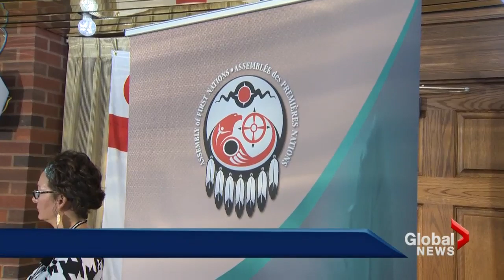Drilling in the Gulf of St. Lawrence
The Gulf of St. Lawrence has been untouched by drill rigs, but a 32-kilometre stretch of seabed is thought to hold vast reserves of oil and natural gas and it's attracting developers. But the presence of some precious wildlife in the area has opponents saying "leave it alone." Ross Lord reports.